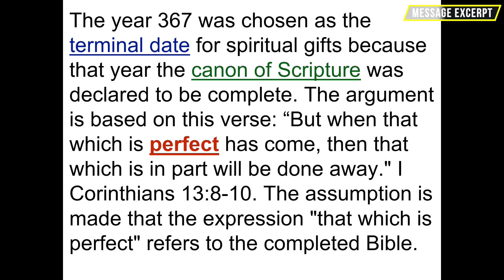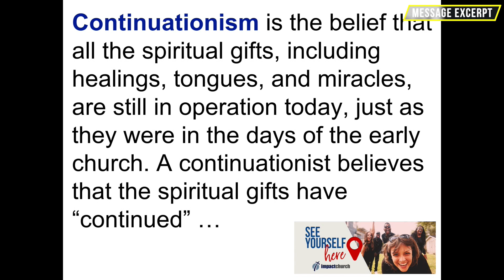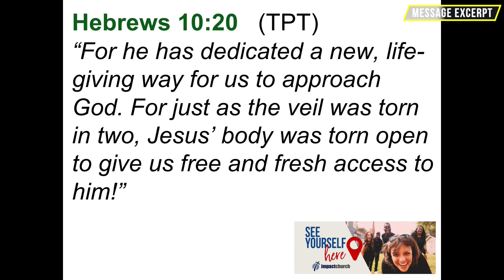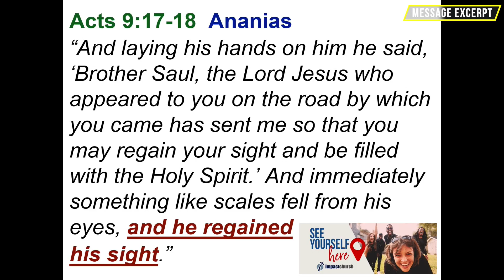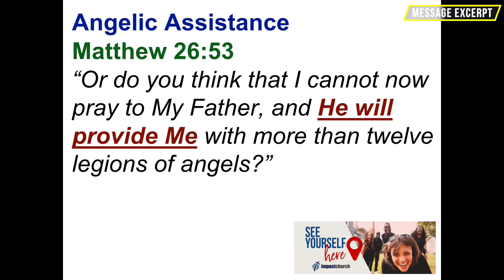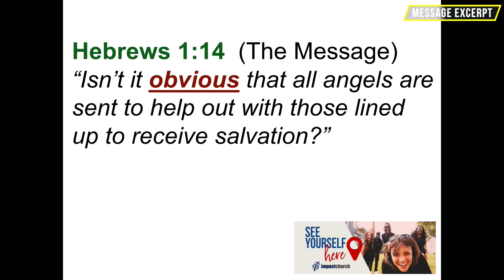See Yourself Here Series 6, You Have An Open Heaven (Excerpt) Feb. 9-2020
See Yourself Here Series 6, You Have An Open Heaven (Excerpt)